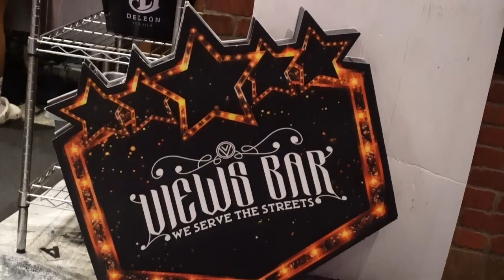Vlogmas Day 10 | Catching Up w/ Friends & Celebrating Black Women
Hey my sunshineesssss!

Day 10 of vlogmas is here! 25 days of content baby! Hope you enjoy!

Connect with meeeee!